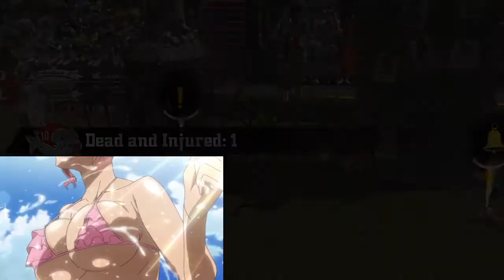OFL Season XXII SFC Div Round Two Week Three - "Platinum Bras!"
OFL Season XXII SFC Division Round Two Week Three.  Time to sort out who is ready and who needs to fine tune the firm.  It's the Dark Elves and the Amazons tonight